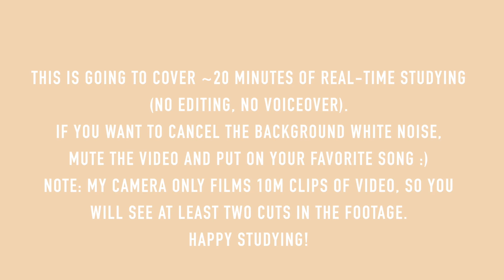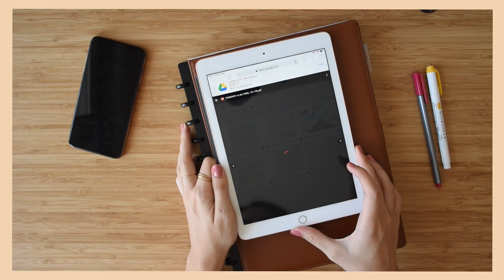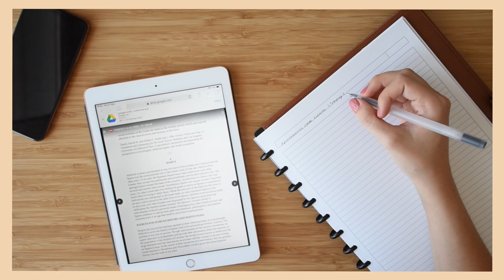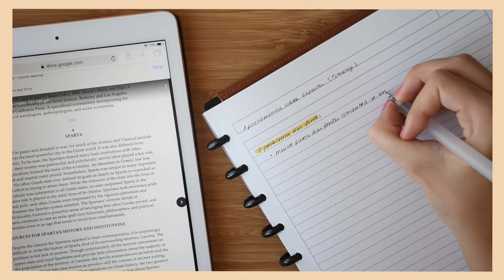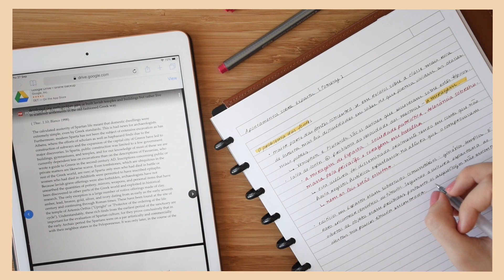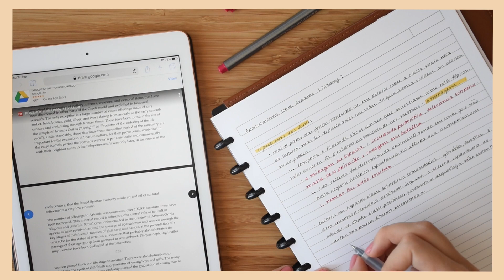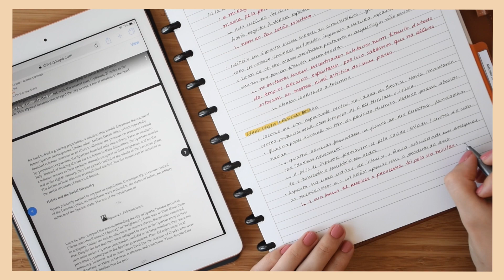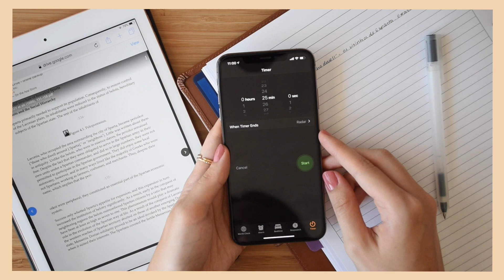study with me // 20 minutes